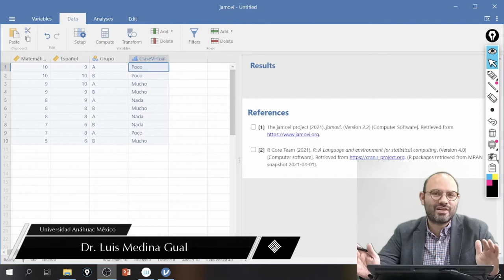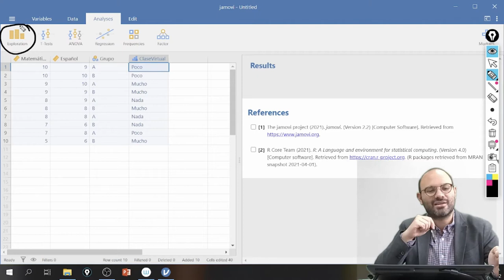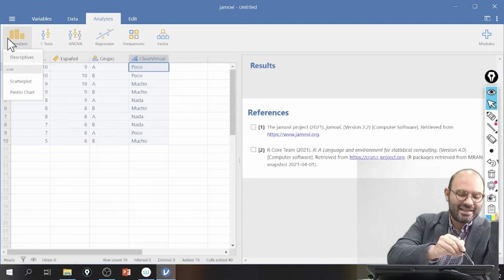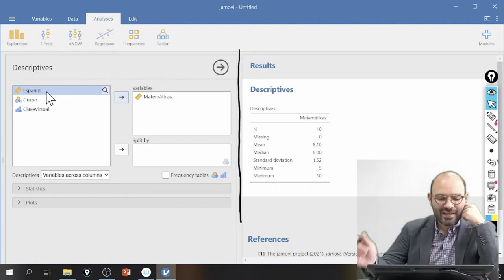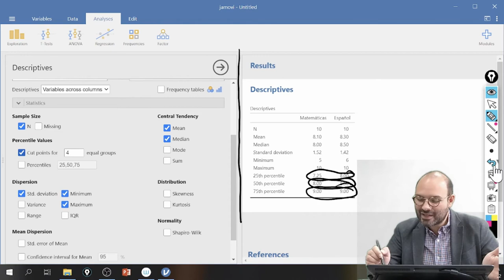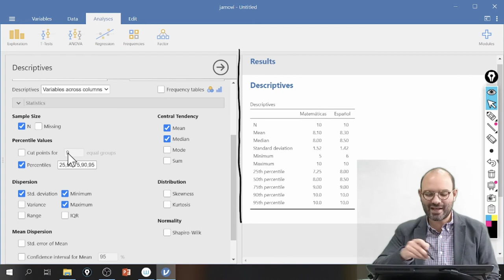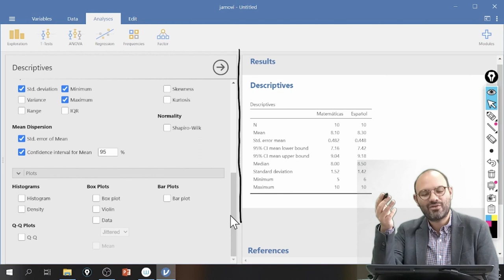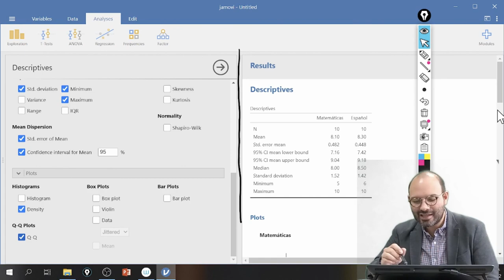Análisis descriptivos en Jamovi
En este video se muestran análisis descriptivos básicos para bases de datos en Jamovi.